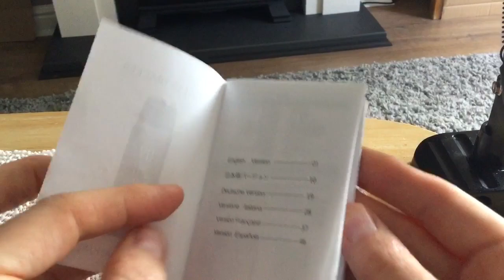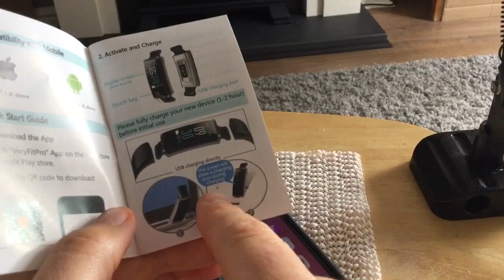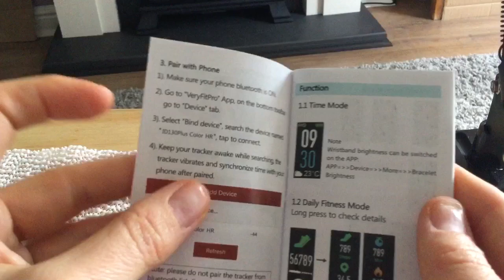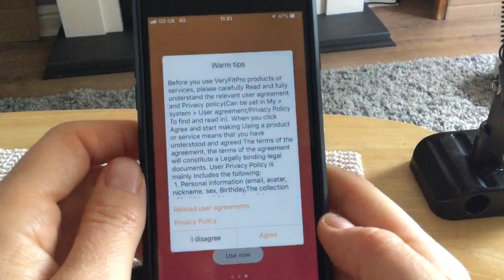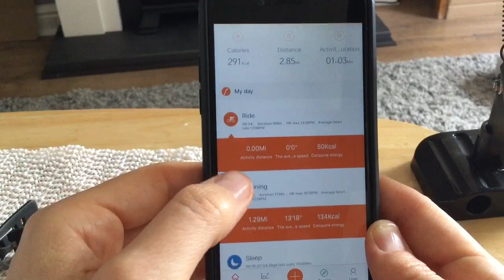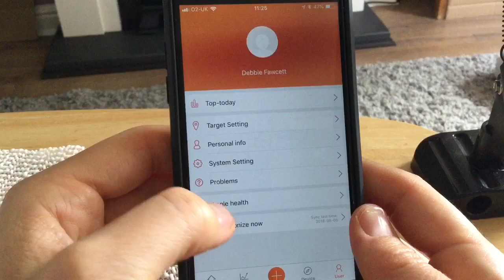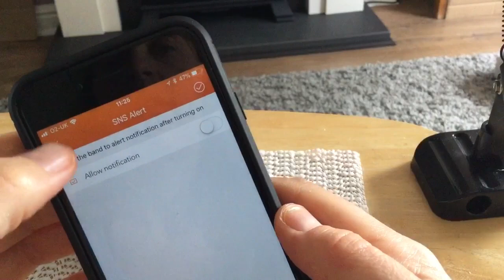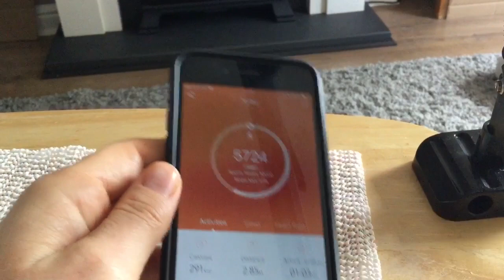MoreFit Fitness Tracker Review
13% code :  AEY8NXOC